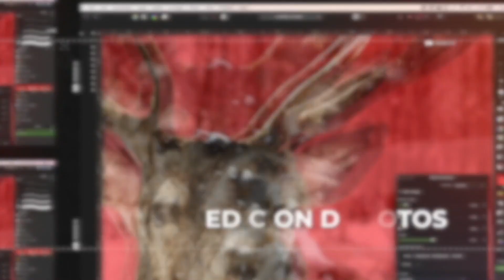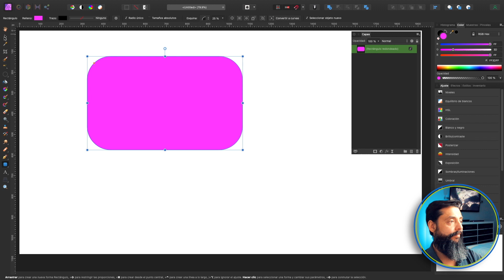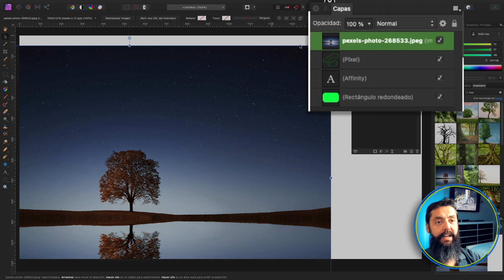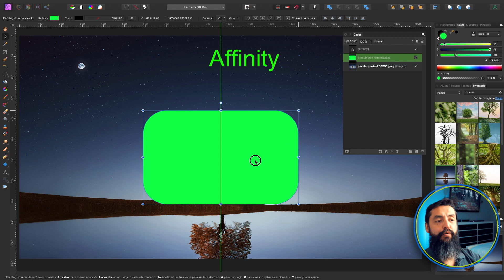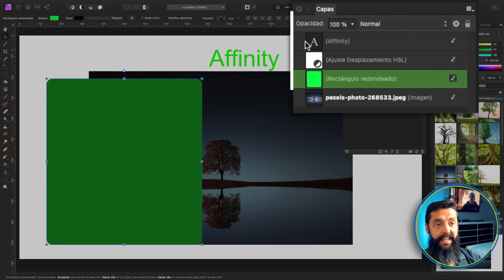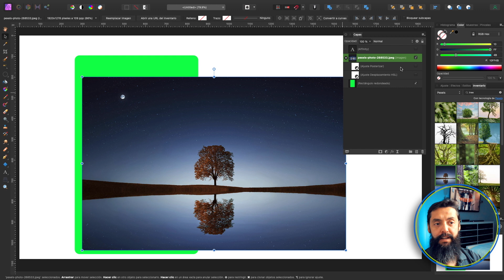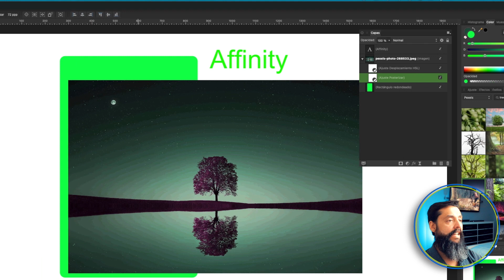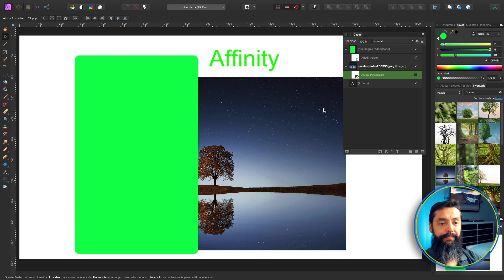Todo sobre Capas en Affinity Photo - Español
Este es el episodio del curso básico en español aprenderás cuales son las 7 principales capas en Affinity Photo. Además, aprenderás a mover, anidar, prender, apagar y eliminar las capas de acuerdo al diseño que estas trabajando.

0:00 – Intro
1:10 – Capa de Vectores
2:06 – Capa de Texto
2:37 – Capa de Pixeles
3:44 – Capa de Imagenes
4:35 – Como mover y eliminar las capas
5:43 – Como anidar una capa dentro de otra
7:02 – Capa de Ajustes
9:03 – Editar las capas de Ajustes
10:58 – Capa de Filtro en Tiempo Real
12:20 – Capa de Enmascarar

Bienvenidos a Arte Comercial. Espero te guste el video. Por favor déjame tus comentarios y dime que cosas quieres aprender de Affinity Designer, Affinity Photo, Affinity Publisher, Final Cut Pro X o Apple Motion.

La versión que use para tutorial de Affinity Photo es 1.9.1 Si quieres saber más sobre Affinity Serif y sus productos visita